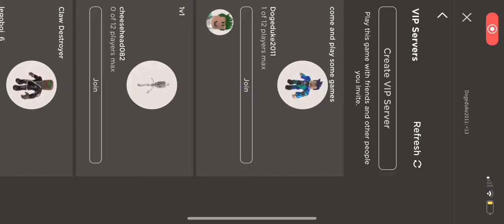1v1 with MayoMan